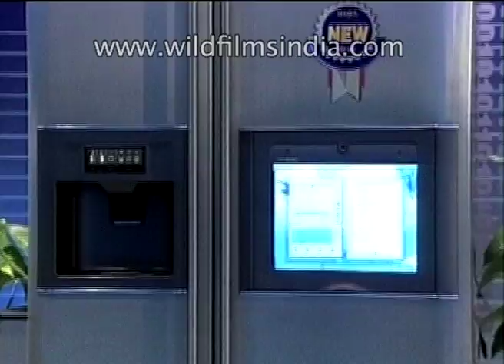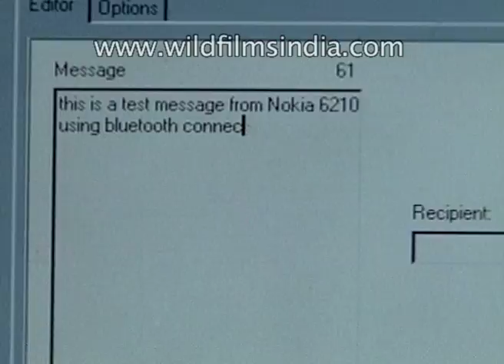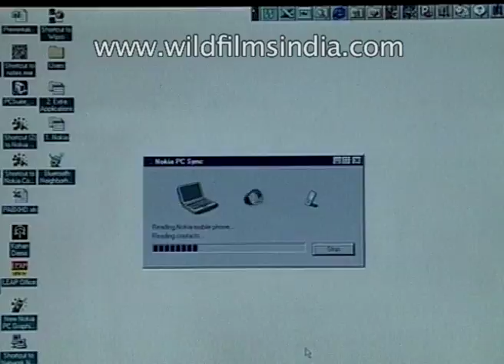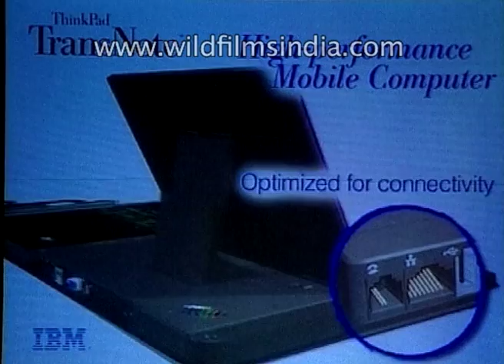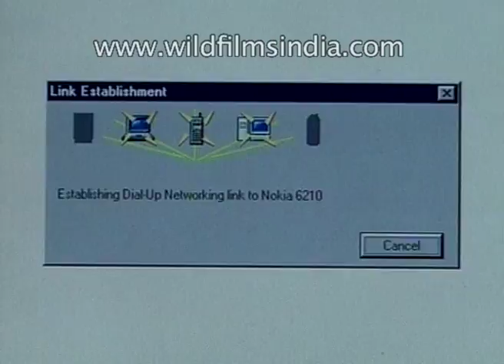Introduction of Bluetooth technology in India - archival footage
Ericsson was the first company to present the concept of Bluetooth in 1994. Scandinavian  Danish Viking king Harald Blåtand was famous as Bluetooth from here the Bluetooth got its name.

Ranjivjit Singh, Director, consumer products, Ericsson speaks about the Bluetooth. He says, "Bluetooth can fit in any application, for example, when you connect your music system it is very hectic to deal with so many wires but when it comes to Bluetooth you don't have to deal with wires because it is a wireless technology."

Gautam Advani, Head, Marketing and communications, Nokia speaks about Bluetooth technology in India. He says, "Bluetooth is a wireless technology to a particular range. You don't need wires to connect a Bluetooth device."

Bluetooth technology makes mobile phones more functional, with handy little ear bud headsets that are completely wireless and allow for hands-free answering and talking on the mobile phone. In fact, Bluetooth wireless technology has made many electronic components wireless and far surpasses infrared in its usefulness and practicality.